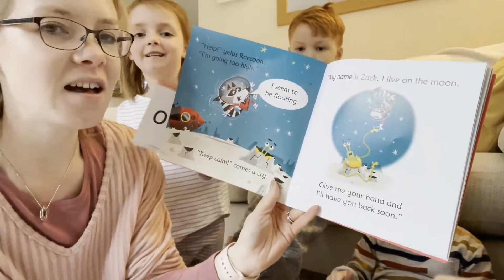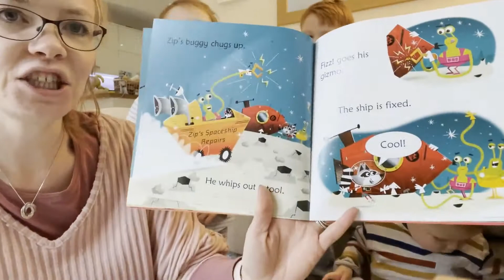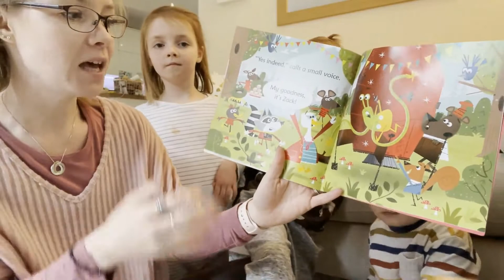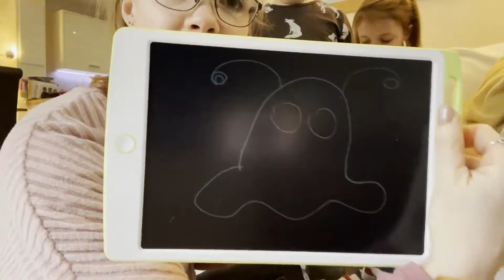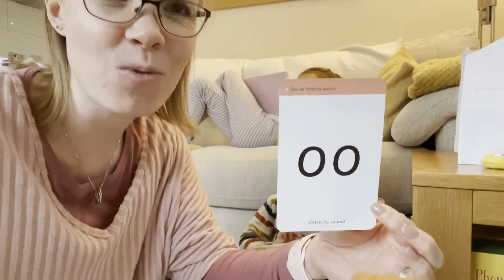Phonics with Sam 1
Sam reads 'Racoon on the Moon’ and practises phonics, focusing on the sound ‘oo’.